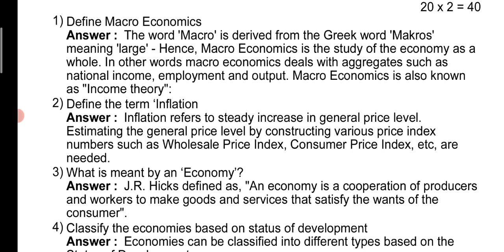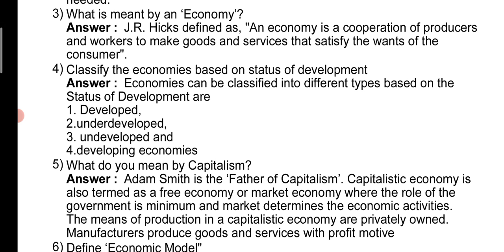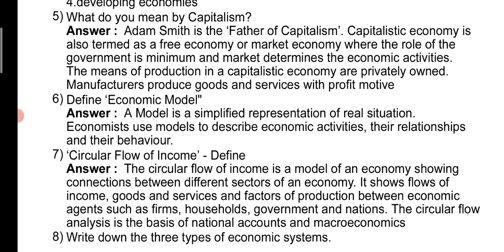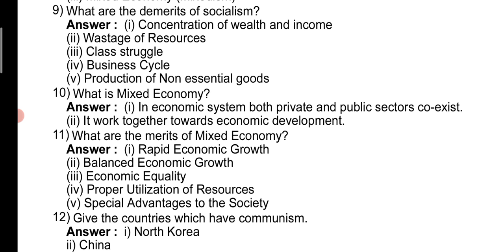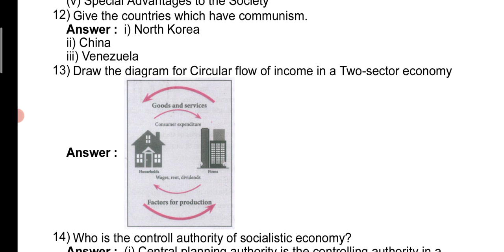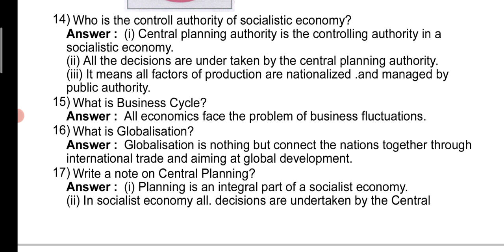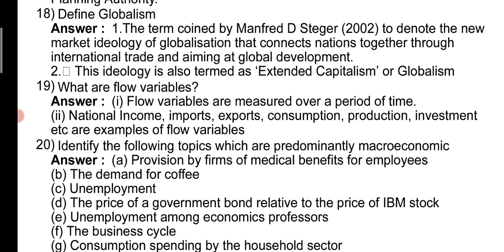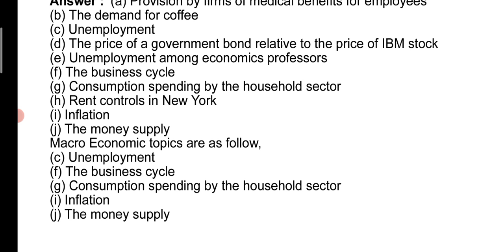12TH ECONOMICS ANSWERS